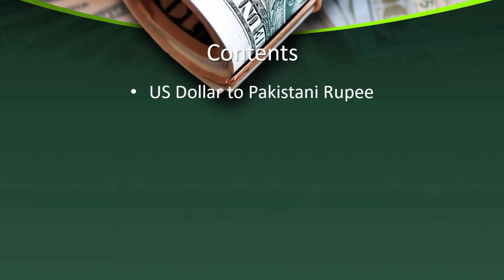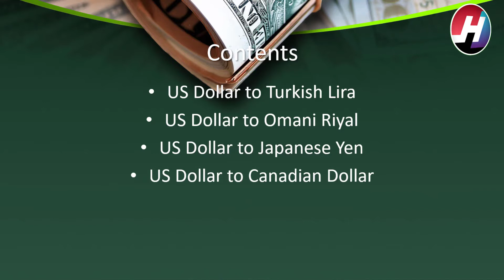Dollar Rates for Today | 26th October 2020 | Dollar Price decreased